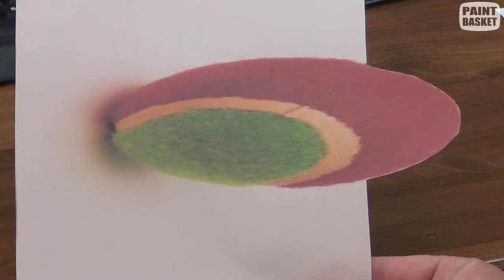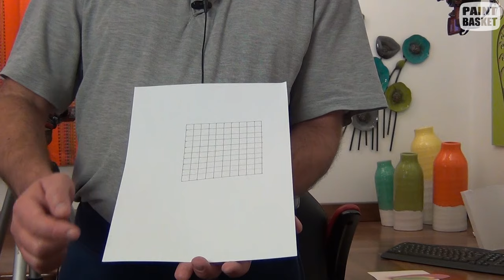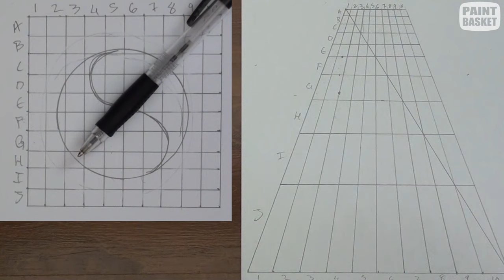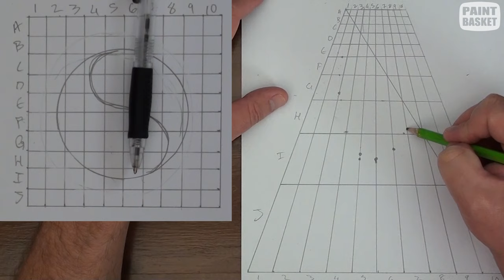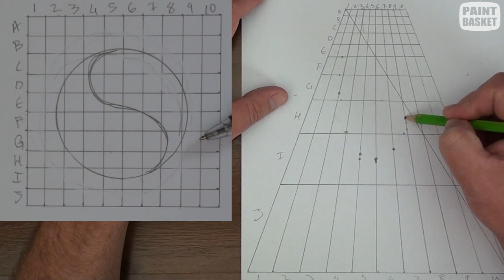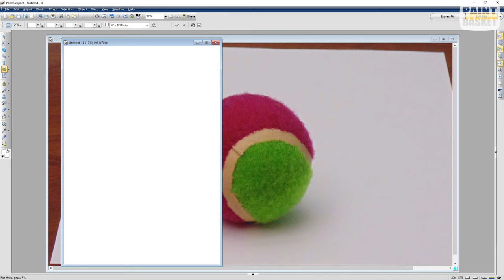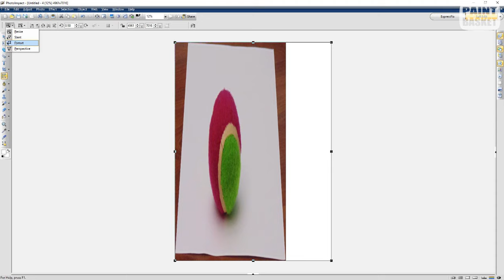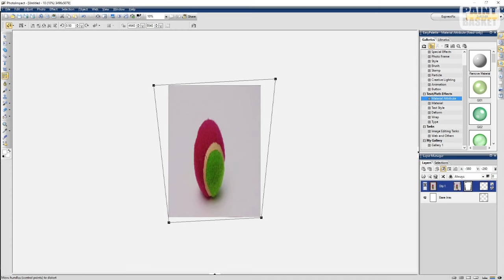Anamorphic illusion tutorial - How to make 3D trick art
In this online art lesson I will show you how to create incredible 3D trick art illusions. Their real name is Anamorphic art which basically means to distort perspective.